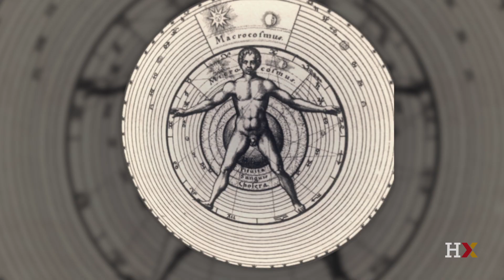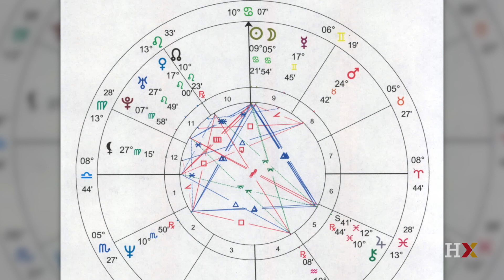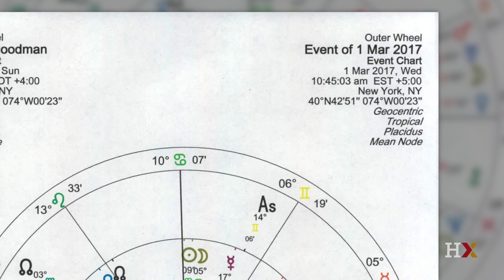What does an astrologer do?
Harvard Professor Alyssa Goodman has a conversation with Kathleen Medina, an astrologer based in Salem, Massachusetts.